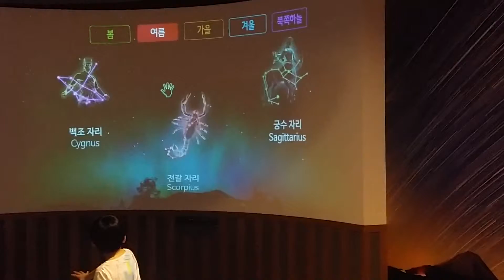Great way to use technology to learn astrology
Amazing way to use technology to get kids to learn astrology. Check it out!